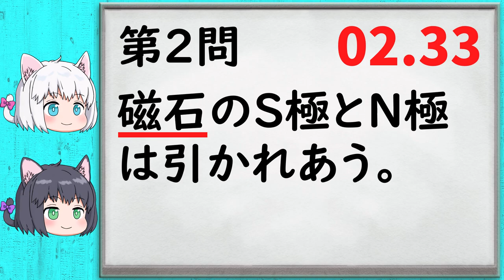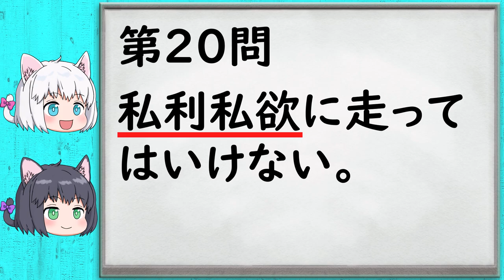【漢字クイズ】小6漢字の読み取り一問一答・その21【中学受験/ゆっくり解説】